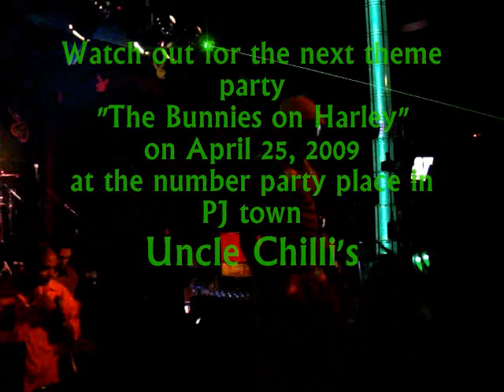Uncle Chilli's Theme Party March 28, 2009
Theme party at Uncle Chilli's every last Saturday of the month. Check it out and come at Hilton Hotel Petaling Jaya.